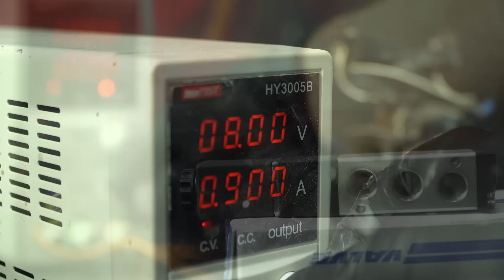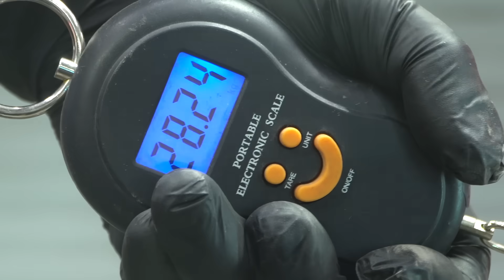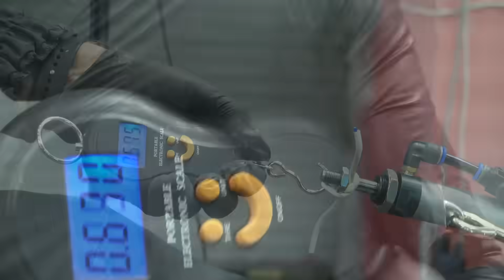Pneumatics and remote control for Quadra V-Tech from Cyberpunk 2077. Part 32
Hi everyone! In this part I'm gonna install automated sliding doors in Quadra. The doors will get opened and closed with the help of pressed air and it can be done remotely.